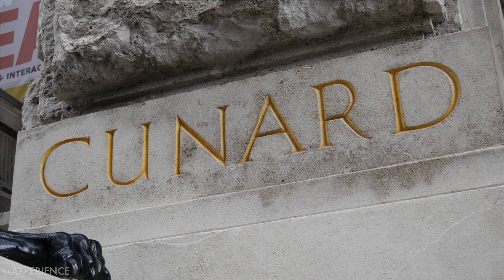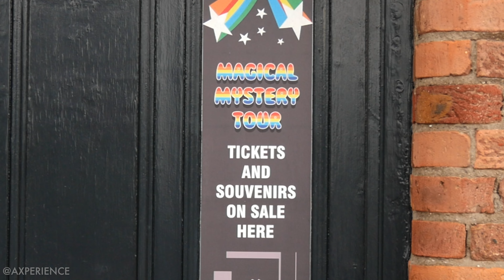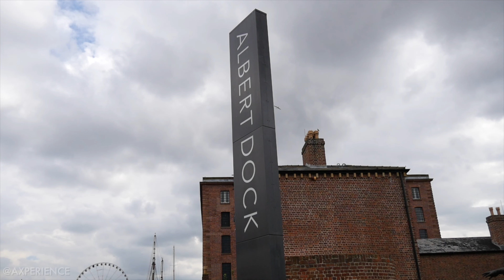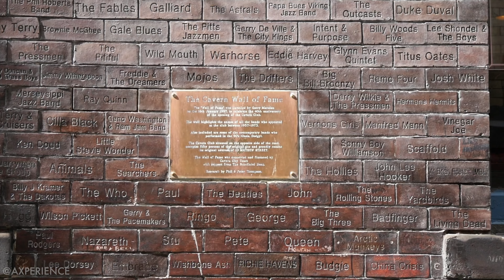Liverpool - Host of Eurovision 2023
Welcome to Liverpool! Liverpool is more than just the Beatles!

Did you enjoy the video? Please share this film with anyone.
Exciting city which is not only know for the Beatles.

*sources of textinfo: Wikipedia

►ABOUT ME
Making you smile, is my challenge for every video. Hi! I am Axel, a solo traveler. I love to share my experiences and stories from around this beautiful world. I hope to give you valuable information and you have fun when watching my little video clips.

► COPYRIGHT
All video clips are created by myself and filmed by myself on location. All graphics, animations and photos  have been created and produced by myself.
All songs and SFX have been licensed (No Attribution required) or created by me.
Please respect my work I put into it. Unauthorised usage or distribution, in an edited form or for AI learning is not permitted in any form.
*Myself/me = owner of this channel: Axel